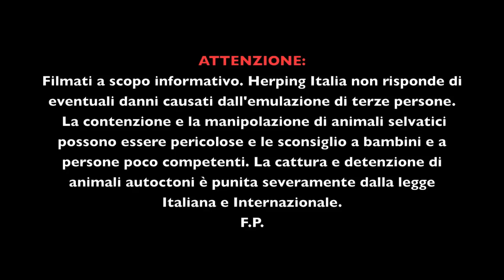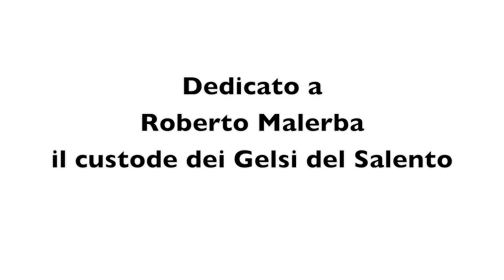Herping Italia speciale: Gli anfibi del salento, specchi d'acqua da salvaguardare!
Gli specchi d'acqua del Salento, habitat ideali per gli anfibi sempre più rari da incontrare nelle notti piovose primaverili. I piccoli di tritone italiano, la raganella e i rospi compiono parte del loro ciclo vitale in acqua fino a diventare adulti. Questo è un breve video girato in collaborazione con "Flora e fauna del Salento"(pagina facebook di Francesco Chetta e Marco Gargiulo) per sensibilizzare e aiutare a comprendere meglio il comportamento acquatico di alcune specie anfibie.